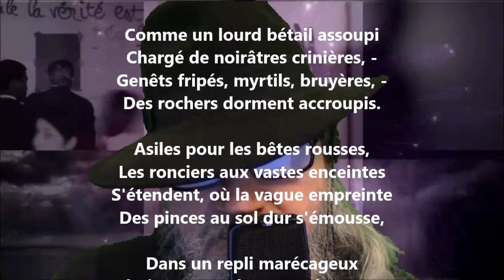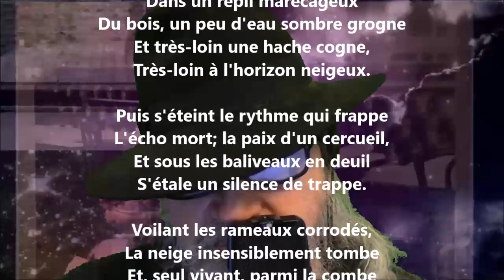Au ciel hivernal - Marie Dauguet lu par Yvon Jean